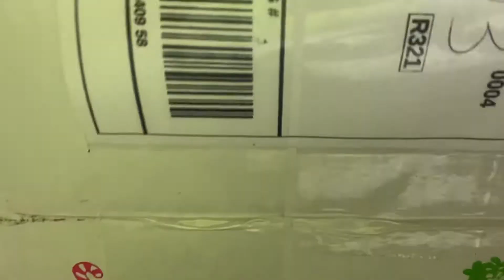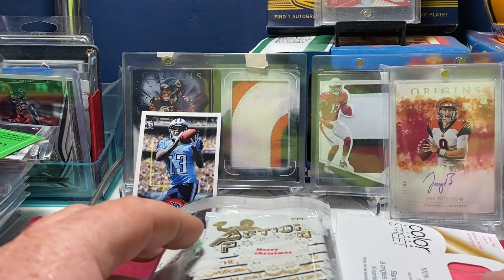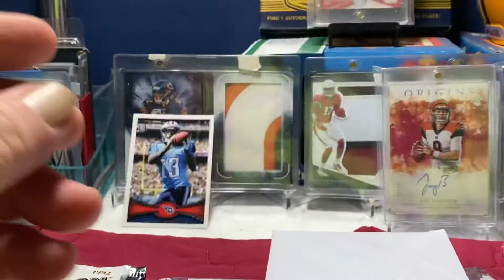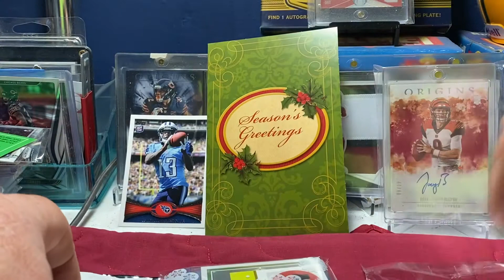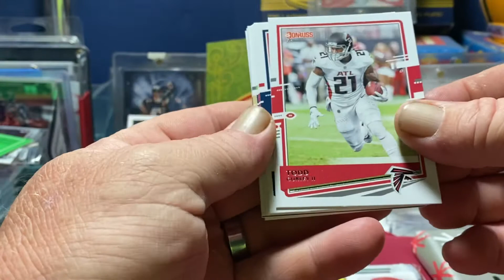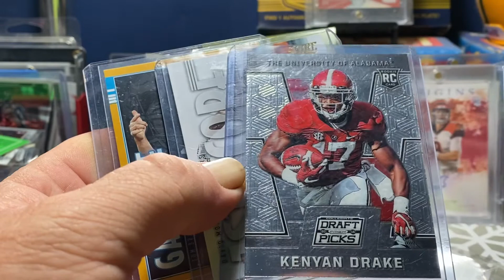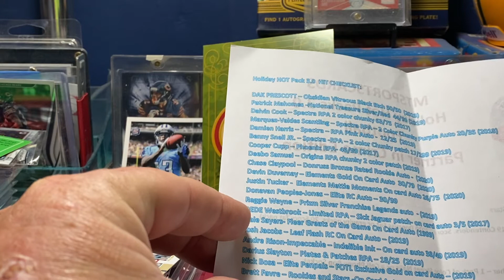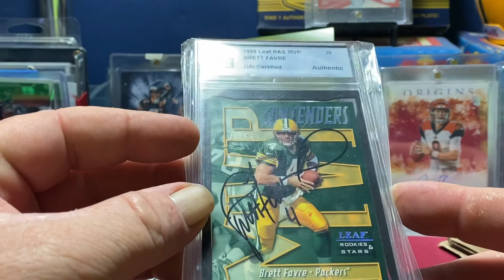Mtsportscards Holiday hot packs 3.0 and we hit a Hall of Famer auto